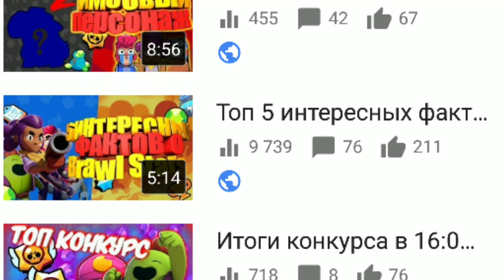8 интересных фактов о Brawl Stars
Мой клан Regions Team
Академка Regions Team 2
Добавление в друзья Brawl Stars (ссылку в вк, от 5000 кубков)